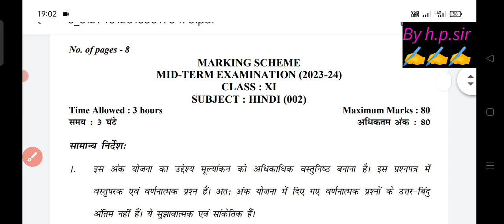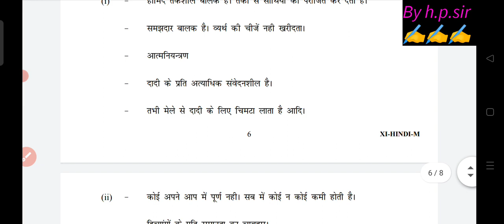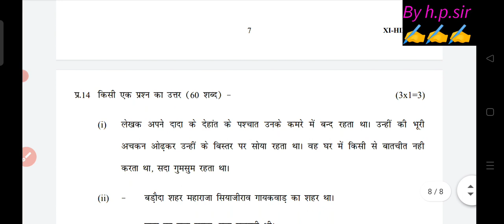class 11th hindi paper solution/ answer key morning shift /mid term 2023-24/class 11 hindi solution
class 11th hindi paper answer key morning shift /mid term exam 2023-24/class 11 hindi paper solution
class 11th hindi paper answer key morning shift || mid term exam 2023-24 ||class 11th hindi paper solution
class 11 hindi mid term question paper 2023-24 morning shift/hindi paper solution class 11, 7oct2023
class 11 hindi mid term question paper 7/10/2023 morning shift /Hindi paper 2023-24 solution class11
class 11th hindi mid term question paper 2023 /Hindi mid term paper 2023-24 solution/answer class 11
class 11 Hindi mid term question paper 2023 24 morning shift, class 11 Hindi mid term question paper 07/10/23
class 11th hindi mid term question paper 2023 || Hindi mid term paper solution/ answer class 11
पेपर पहले देख लो 🔥class 11 hindi midterm question paper 2023 solution/ hindi important questions
class 11th hindi paper morning shift || mid term exam 2023-24||class 11th Hindi paper solution
class 11th hindi questions paper morning shift || mid term exam 2023-24 ||class 11th hindi paper solution
class 11th Hindi official answer key mid term exam 2023-24 ll hindi answer key/ class 11 hindi paper
class 11th hindi paper answer key morning shift||mid term exam 2023-24|| Hindi paper solution class 11 term 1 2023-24